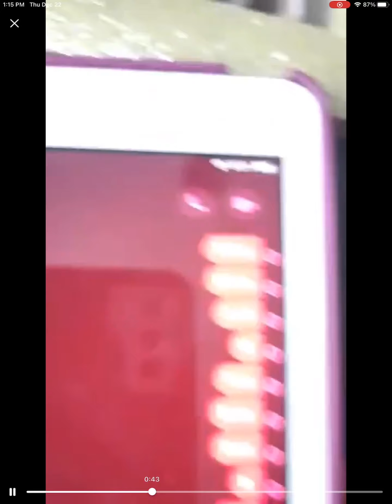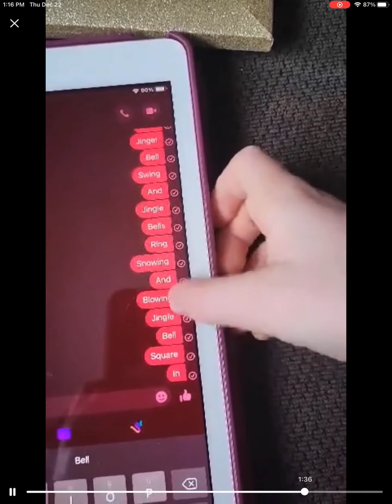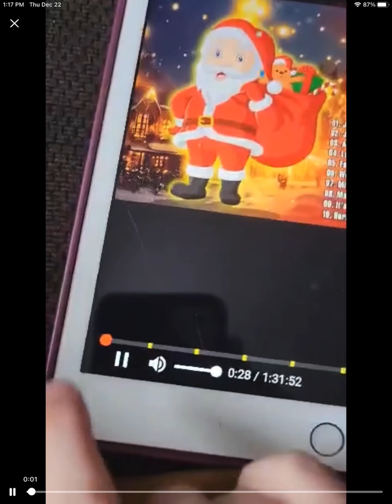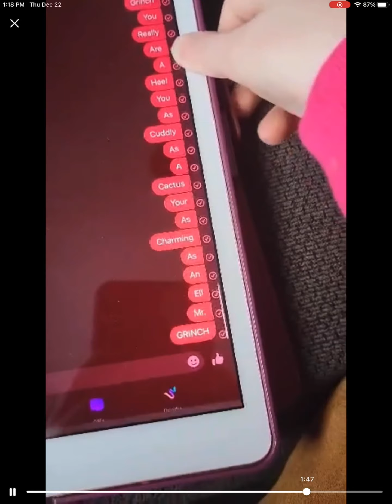Texting my best friends Christmas songs